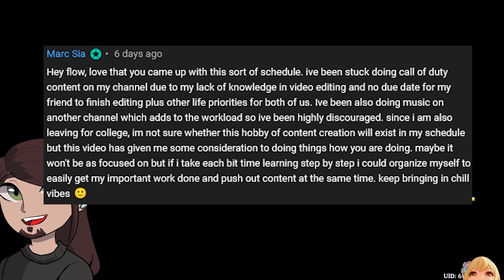I Paraded The Providence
(For every 5 members regardless of tier, I will give away 1 Welkin Moon per month in my Discord)